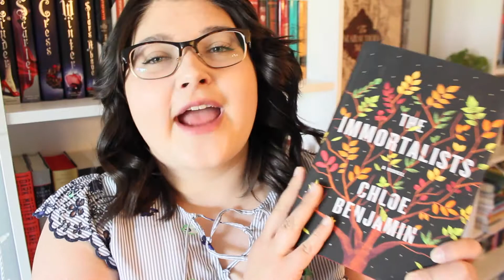Book Haul | April 2018 | Fiction & Fantasy ✨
I'm sorry for the lawn mower in the back ground. However, I'm not sorry for the Parker playing sounds 🐶.

BOOKS MENTIONED

* On occasion I receive books for review from publishers. However, I will always state when I receive the book for review. *

* Any, and all views expressed in my videos are my own. *